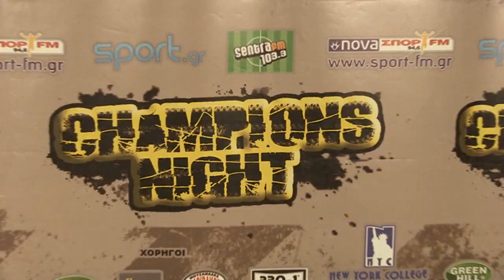Champions Night 33: Backstage